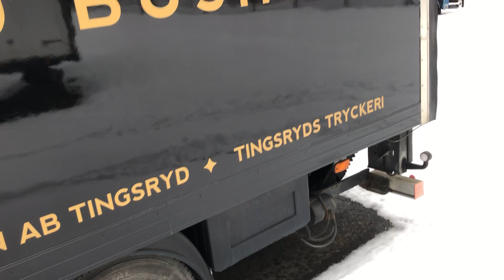Renault Mascott 160.35